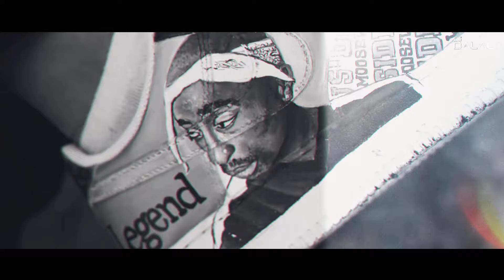295 | Club Remix | Tribute To Sidhu Mooswala | DJ Dalal London | The Kidd | Moosetape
295 | Club Remix | Tribute To Sidhu Mooswala | DJ Dalal London | The Kidd | Moosetape

Sidhu Moose Wala Presente “295” from Moosetape

Promotions - Gold Media Entertainment, One Digital Entertainment

Lyrics:-

Das putt tera head down kaston
Changa bhala hasda si maun kaston
Ah jehre darwaje vich board chakki kharhe aa
Mai changi tarah janda ea kaun kaston
Kuch ethe chandi chamkauna chaunde ne
Kuch tainu farh thalle launa chaunde ne
Kujh ke ne aye ethe bhukhe fame de
Naam tera laike agge auna chaunde ne
Museebat tan marda'an te pendi rehndi ae
Dabi'n naa tu duniya sawaad lendi ae
Naale jehre raste te tu tureya
Ethe badnami high rate milugi

[Chorus: Sidhu Moose Wala]
Nitt controversy create milugi
Dharma de naam te debate milugi
Sach bolenga ta milu 295
Jeh karenga tarakki putt hate milugi

[Verse 2: Sidhu Moose Wala]
Ajj kayi bachaun sabheyachaar jutt ke
Janna khana dinda ae vichar uthke
Inj lagge rabb jiven hath kharhe kargeya
Parhan jaddo subah akhbar uthke
Chup reh oh puttra ni bhed kholide
Leader ne ethe haqdar goli de
Jihna de jawaaka de naam John te Steve aa
Raakhe bane firde o maa boli de
Jhooth naiyo etho de fact eh vi ne
Chor bande urro de samaj sevi ne
Sach wala baana pa jo lok lutt de
Saja ehna nu v cheti mate milugi

[Verse 3: Sidhu Moose Wala]
Lok vatte marde aa bhare rukhan te
Minta'n vich ponch jande maa'va kukhan te
Kaun kutta? Kaun dalla? Kanjar ae kaun?
Ethe certificate den facebook'an te
Leader varaun deke atta ehna nu
Vote'an laike marde chapata ehna nu
Pta ni zameer ohdo kithe hundi ae
Saale bolde ni sharam da ghaata ehna nu
Diggde nu den lok taadi rakhke
Kad de kyi gaalan ethe daarhi rakhke
O teri ate ohdi maa ch farak ae ki?
Akal ehna nu thorhi late milugi

[Verse 4: Sidhu Moose Wala]
Tu hun takk agge tere damm karke
Ethe photo ni khichonda koi chamm karke
Kaun kinna rabb ch yakeen rakhda
Lok karde ae judge ode kam karke
Jhukeya zaroor hoya kauda ta nahi
Pagg tere sirr te tu roda ta nahi
Ikk gal puch ehna thekedara nu
Sada v ae panth kalla thoda ta nahi
Oh Gandiya'n seyaasta nu dilo'n kad deyo
Kise nu ta guru ghar joga chad deyo
Kise bachhee sirr naiyo kes labhne
Nahi ta thonu cheti aesi date milugi

[Verse 5: Sidhu Moose Wala]
Media kayi bann bethe ajj de gwaar
Ikko jhooth bolde aa oh vi vaar vaar
Bethke jananiya naal karde aa chugliyaan
Te show da naam rakhde aa chajj da vichaar
Shaam te svere bhalde vivad ne
Aevein tere nal karde fsaad ne
24 ghante nale nind de paronhe nu
Naale ode kalle kalle geet yaad ne
Bhavein aukhi hoyi ae crowd tere te
Bolde ne aevein saale loud tere te
Par ikk gal rakhi meri yaad puttra
Aah baapu tera barha aa proud tere te
Tu dabb geya duniya ne veham paal leya
Uth putt jhoteya oye Moose Aaleya
Jeh aevein reha geet'an vich sach bolda
Aun wali peerhi educate milugi